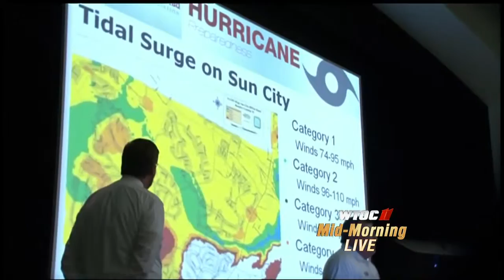06 02 2015 mid moring live